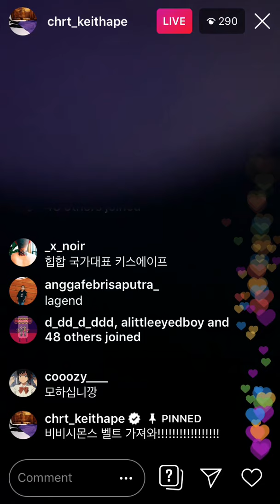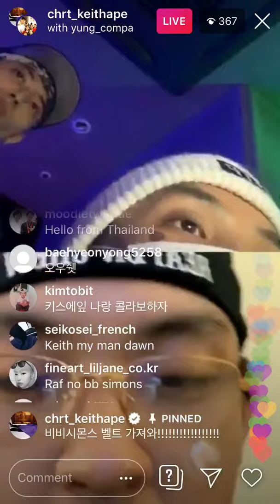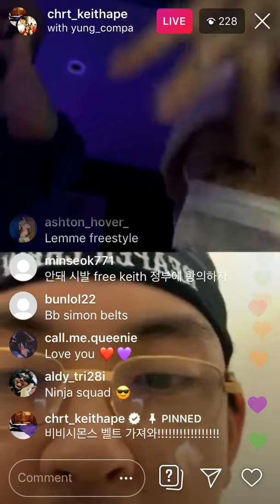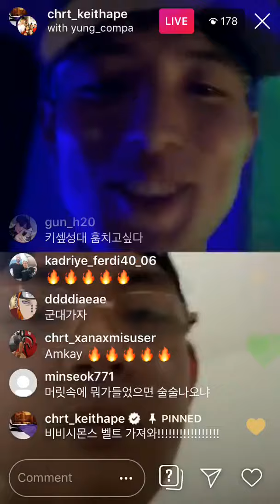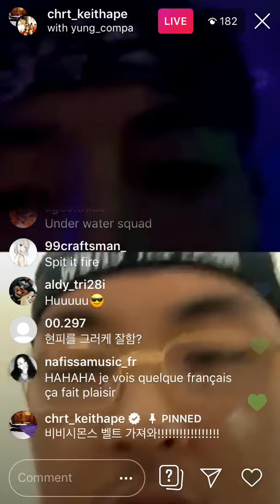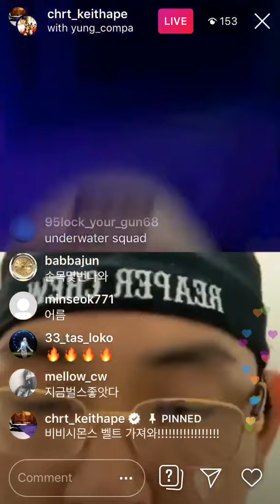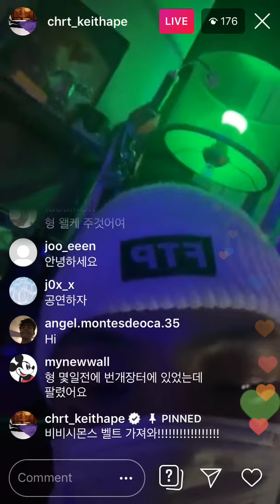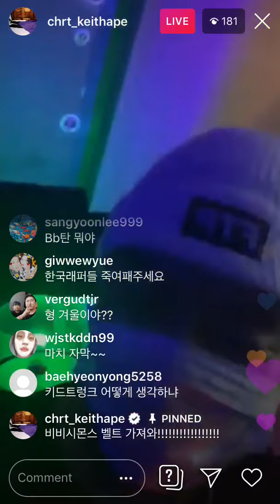Keith Ape Instagram live, 12th July 2019 | 키스 에이프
Keith live in the studio (1 of 2)